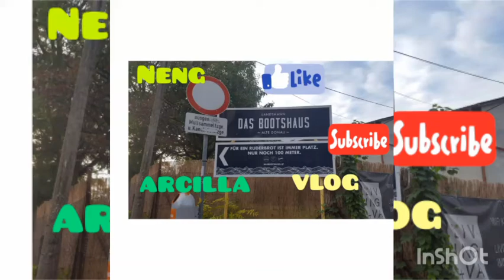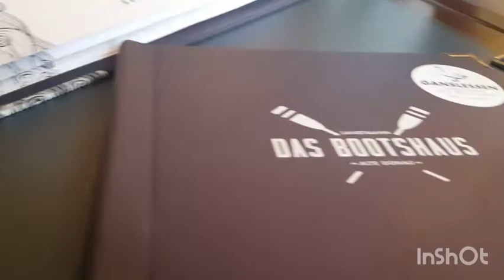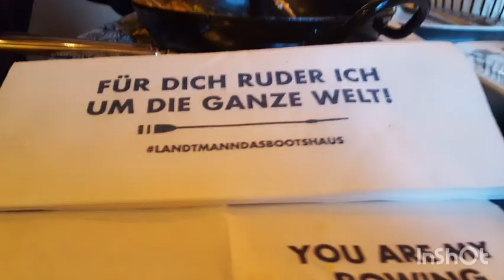birthday family bonding VIENNA AUSTRIA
gladys birthday family bonding  and cousins